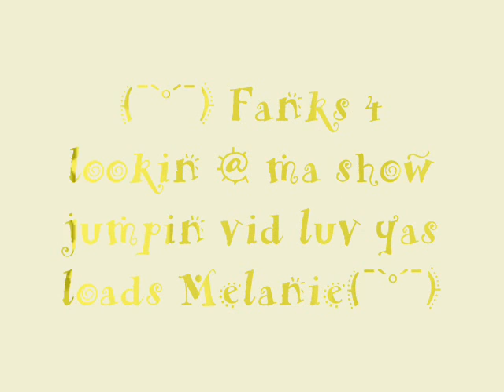show jumping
showjumping tribute